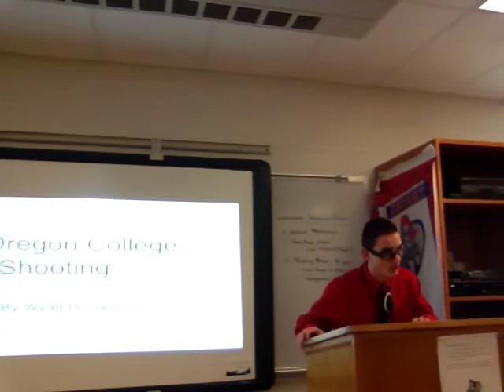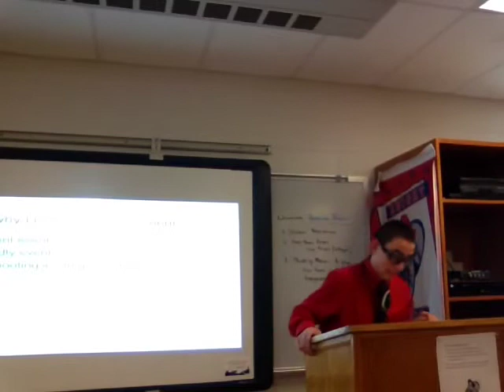Proposed: National Memorial for Victims of the Oregon College Shootings (Topic B. - Wyatt R.)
8th Grade Student (Wyatt R.) proposes his idea for the design and construction of a National Memorial for the Victims of the 2015 Oregon College Shootings (Roseburg, Oregon).  Wyatt believes that the lessons learned during the most recent shootings in Oregon are important for students because they help you to prepare for unexpected incidents, and force our country to discuss strategies related to gun violence and family issues.

This proposal is directed at a Congressional Committee for Memorial Design (within the US Congress).

8th Grade American History - Mr. Lautzenheiser
Crestview Middle School
Convoy, Ohio